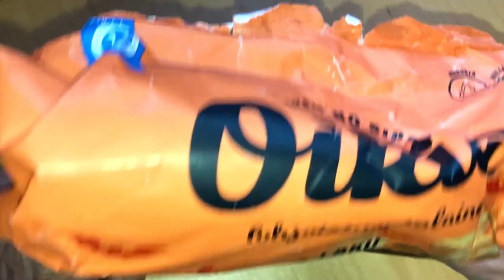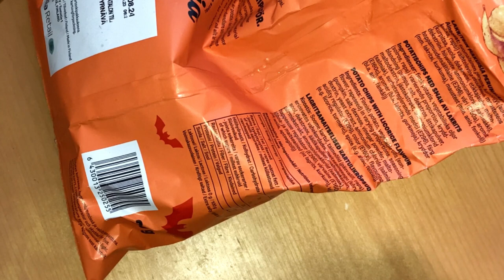A Hauntingly Tasty Treat: Oikia Halloween Chips Laku Taste Test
Oikia Halloween chips Laku
Licorice flavored potato chips (Seasonal product)
Package sizes: 200 g

Ingredients

Finnish potato, vegetable oils (sunflower, rapeseed) in varying proportions, spice mix (pumpkin, salt, dextrose, vinegar powder, maltodextrin, yeast extract, ammonium chloride (salmiak), acidity regulator (E296), color (E160a), flavorings (e.g. licorice, turmeric), spices (e.g. anise, fennel))